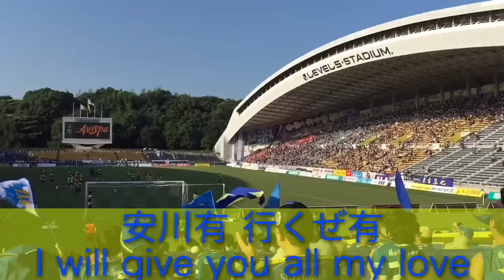大分トリニータ選手チャント集2015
武田洋平チャント、上福元直人チャント、修業智仁チャント、若狭大志チャント、安川有チャント、鈴木義宜チャント、西弘則チャント、松本怜チャント、松本昌也チャント、ダニエルチャント、兵働昭弘チャント、為田大貴チャント、三平和司チャント、伊佐耕平チャント、高松大樹チャント、エヴァンドロチャント